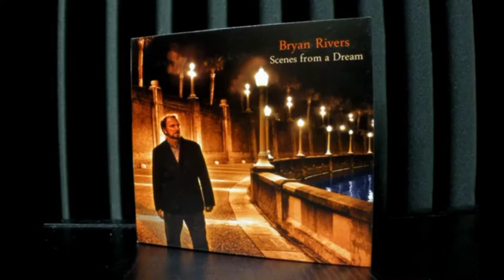WMNF Live Music Showcase: Bryan Rivers